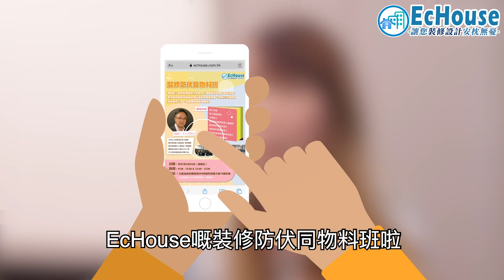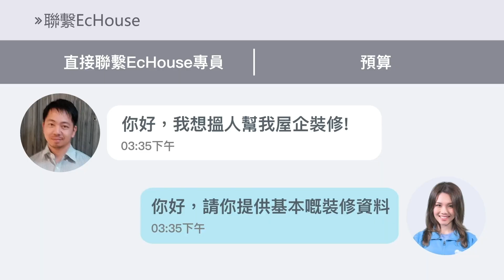【 2-3人居屋設計 】EcHouse成功配對案例｜兩房室內設計｜居屋裝修設計｜兩房設計｜將軍澳雍明苑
【 2-3人居屋設計 】兩房室內設計｜居屋裝修設計｜兩房設計｜將軍澳雍明苑｜EcHouse裝修配對案例

0:00  2-3人居屋設計
0:25  2-3人居屋設計_電視背牆設計
0:46  2-3人居屋設計_趟摺門
1:42  2-3人居屋設計_廚房浴室設計

依家因為疫情唔少人都會約親戚朋友上屋企聚下食下野，或留宿一日，但屋企唔大冇位訓咁點算？唔驚！！今次呢個單位客廳位置做咗趟摺門，可以分間做臨時客房，真係夠哂諗頭！另外，單位嘅儲物櫃都好特別，係由3種顔色設計㗎！有興趣就快啲入嚟睇吓啦！快啲參考我地嘅EcHouse 裝修配對案例，搵返一個屬於你嘅裝修風格喇！

🛠EcHouse 裝修配對成功系列🛠 將軍澳雍明苑 🚧🌅完成作品⛺今次裝修由裝修公司負責